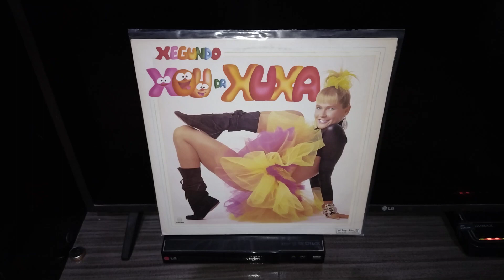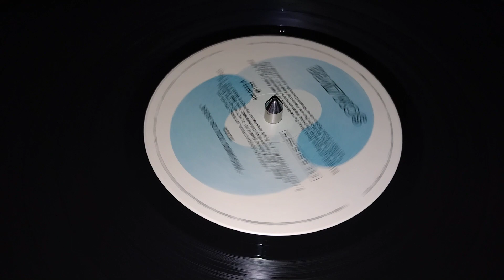Xuxa "Hey Mickey" (Vinil / Vinyl)